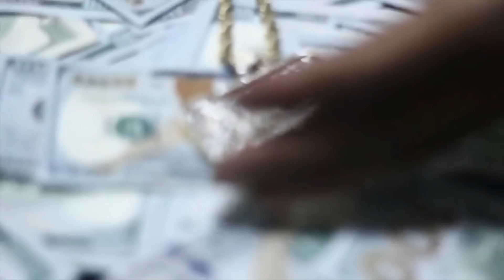YRN CASINO speaks on getting $10k from CMG Blac Youngsta, I.M.E Music + MORE (CDE news)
Memphis Rapper YRN CASINO SPEAKS ON MAKING 10K from CMG Blac Youngsta,  I.M.E + MORE
memphis rapper